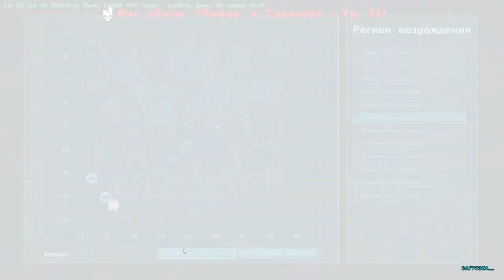Початок виживання на новому сервері Арк. Приручаю першого птера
Запрошую приєднатися й теж спробувати вижити на цих серверах. Рейти низькі, і записки вимкнені спочатку, карти поступово будуть добавлятись для балансу. Це старий добрий (а може не дуже добрий)) АРК.
Ci4 Ark servers full cluster, 2x taming, 3x harvest,
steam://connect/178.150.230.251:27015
Посилання щоб приєднатися до гри.